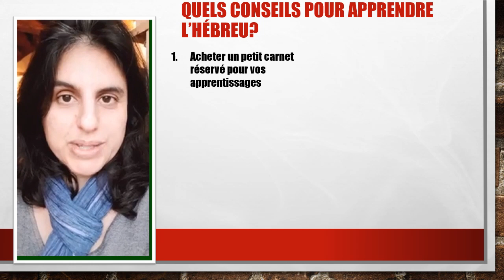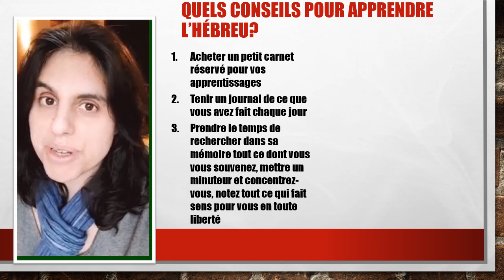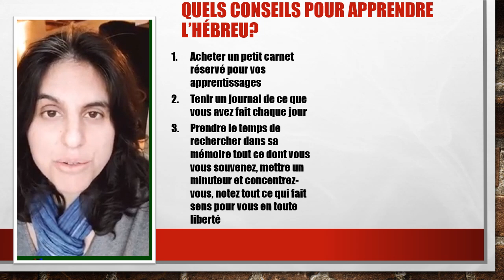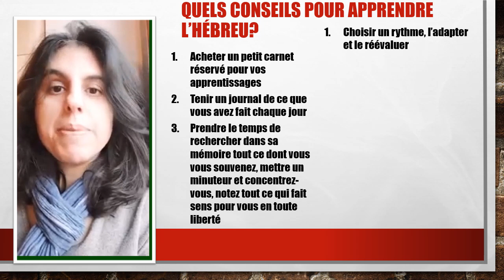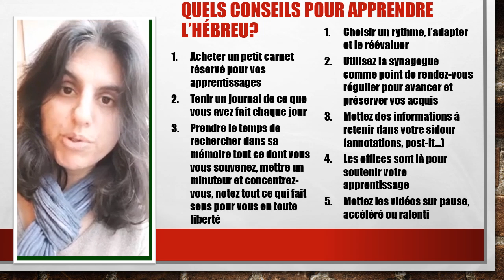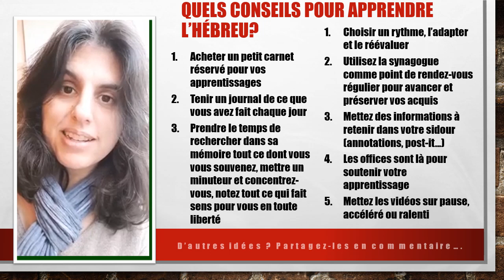Apprendre l'hébreu: 8 conseils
8 conseils pour se préparer à bien apprendre l'hébreu, et trouver sa façon personnelle de mémoriser avec le plus de plaisir et d'efficacité.